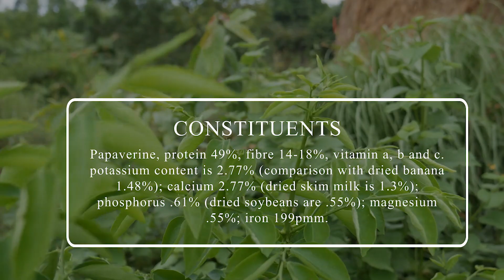What Is Katuk (Sweet Leaf): The Amazing Health Benefits! / TOP 10 Indian Herbs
Sauropusandrogynus, also known as katuk, star gooseberry, or sweet leaf, is a shrub grown in some tropical regions as a leaf vegetable.

The dark-green leaves provide a rich source of chlorophyll which is a valuable blood building element, cell rejuvenator, and beneficial to the circulation, intestinal flora, and for regular bowel elimination.

HAVE A NICE DAY WITH FULL ENERGY!
⚠ Copyrigh by TOP 10 INDIAN HERBS - DO NOT RE-UP.

Before applying a certain herb, refer to a variety of sources and be consulted carefully by experts in the medical field. Thank you!